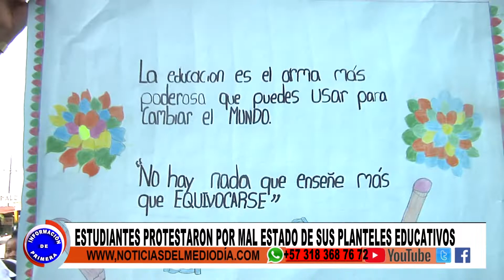PROTESTA ESTUDIANTES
Estudiantes de diferentes Instituciones Educativas realizaron un plantón en la entrada de la Alcaldía Distrital exigiendo al secretario de Educación que se vea el trabajo de la dependencia en los planteles Educativos.